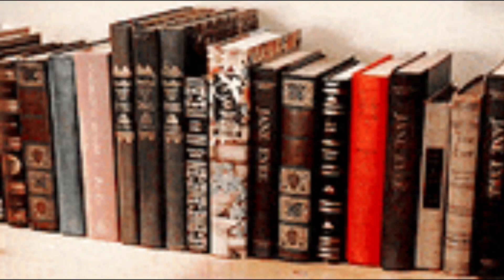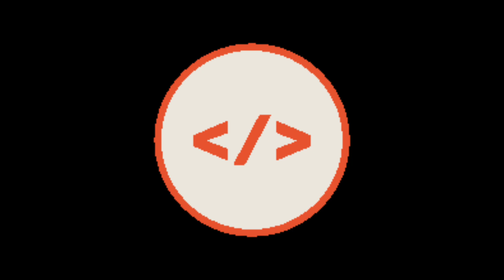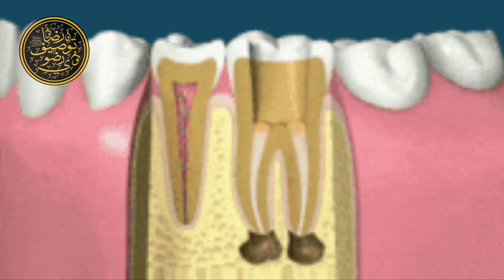इमाम ग़ज़ाली की प्यारी बातें 😊 | Imam Ghazali Ki Pyari Baate'n | Ahya Ul Uloom First🥇 Hujjatul Islam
madrasa ahya ul uloom. bap. jodhpur. mashaallah bahot khubsurat.